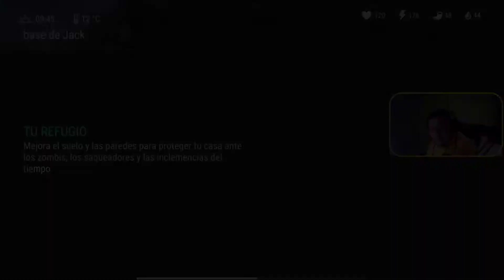😵 Recursos refinados en el Saqueo base JACK con pocas armas😵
Una base con poco que ofrecer, pero ayuda a evitar unos días de farm tediosos dentro del juego, a demás de no necesitar muchas armas para estar seguro, pero su costo es alto 3 C-4 para limpiarla en su totalidad lastdayonearth , la manera mas rentable de progresar y ayudar a comprender el juego.

💛¡Bienvenid@ hago directos en Twitch!

      Pregúntame lo que quieras en Instagram.